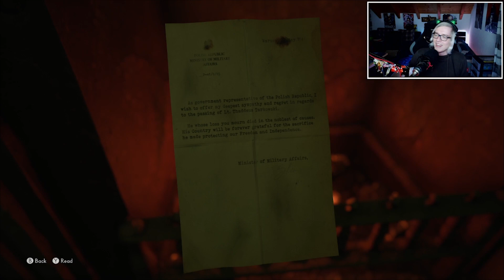The Medium [09] - Endlich Richard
Protagonisten Wechsel ist angesagt! Endlich kann man Richard näher kennen lernen. Es stellt sich heraus, er ist auch ein Medium und hat so seine Abenteuer erlebt